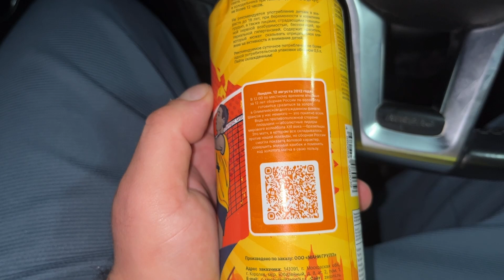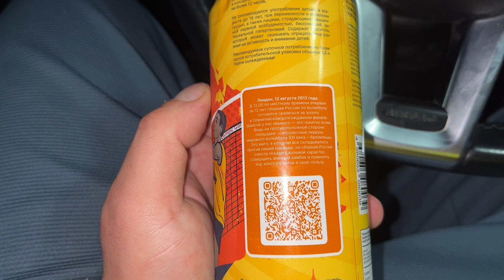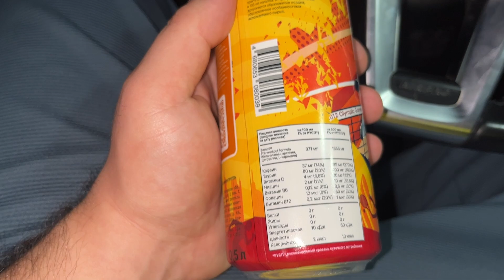ZEROMI PUMP DASH CITRUS VALLEY Energy Drink